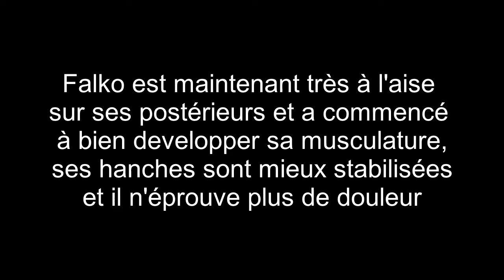Falko Dysplasie hanches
Le saviez vous : certains signes précoces sont évocateurs de dysplasie des hanches : chiot peut actif, qui se couche pendant les balades ou pendant le jeux, difficultés à sauter ou se mettre sur les pattes arrières, galop en "bunny hopping", amyotrophie marquée surtout des cuisses et fessiers...

La physiothérapie permet de gerer les douleurs, de ré-apprendre au chien à utiliser ses postérieurs et à re-developper la musculature.

Falko, 1 an, qui semblait "paresseux" depuis toujours, souffrait de sa dysplasie des hanches...désormais, il court, joue et est une vraie petite boule d'energie!